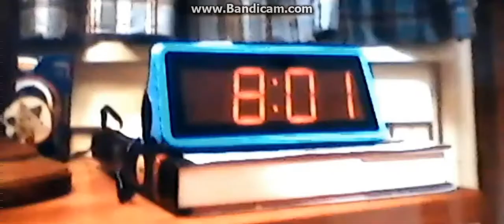Android Quality Music on a Diary of a Wimpy Kid fanmade bootleg